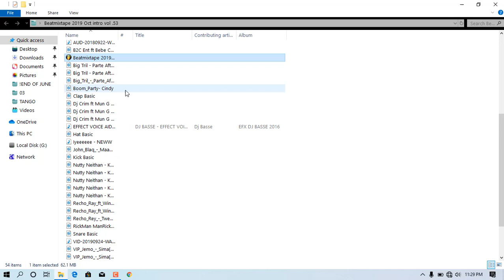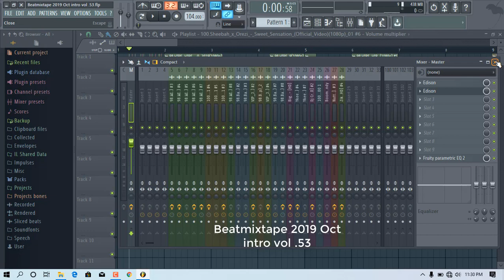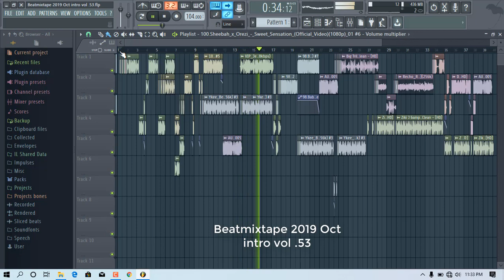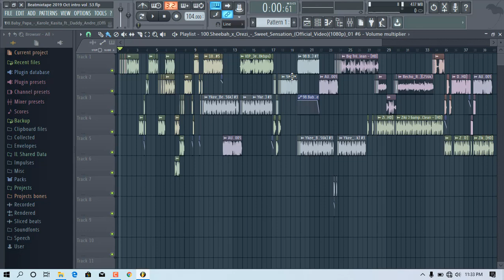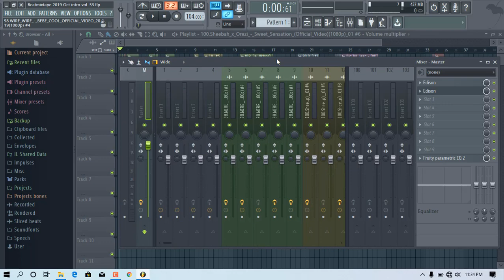Beatmixtape 2019 Oct intro vol 53 in FL Studio 12